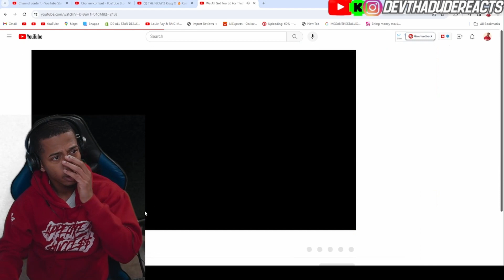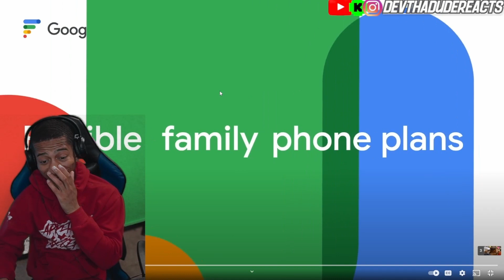We All Got Too Lit For This! S3 Ep.5(Reaction)